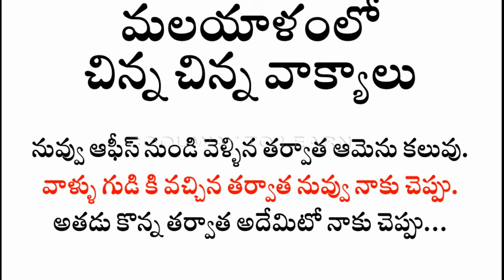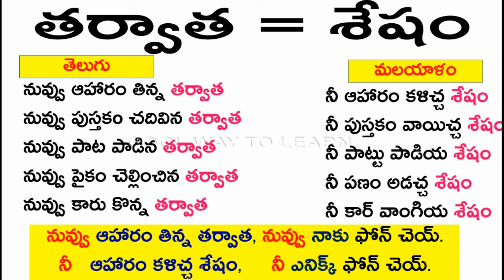Spoken malayalam in telugu | learn malayalam in telugu